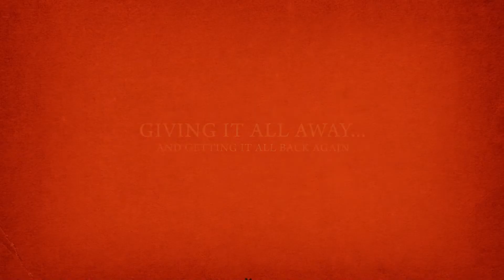Giving It All Away ... And Getting It All Back Again by David Green — Pivotal Moments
Watch as David Green’s grandchildren talk about the impact on the family of the Hobby Lobby Supreme Court case, how their grandparents handled it, and why.

David Green believes that generosity and building a legacy based on giving can lead to getting back what you really want: a family that stays together, prays together, and shares life joyfully.

In Giving It All Away ... And Giving It All Back Again, Green tells the story of caring for the small things and starting Hobby Lobby in their garage. He shares the difference between the worlds of “having and hoarding” and a world of “giving and generosity,” the principle of working for God and not for men, and that now is not too soon to consider what you want your legacy to be.

As proof of how living by those principles can change your life, Green shares that when Hobby Lobby came close to bankruptcy in 1986 and when the Supreme Court challenged the Hobby Lobby’s right to life beliefs in 2014, the company emerged with its integrity intact.

Green sees the life of giving as a life of adventure. But it’s a life that pays the best rewards personally, offers a powerful legacy to your family, and changes those you touch.